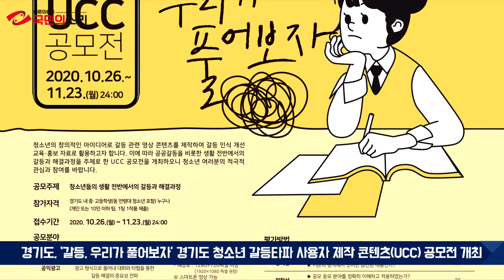‘갈등, 우리가 풀어보자’ 도, 청소년 갈등타파 UCC 공모전 모집#경기도청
‘갈등, 우리가 풀어보자’ 도, 청소년 갈등타파 UCC 공모전 참가자 모집 경기포털 국민의소리TV 임채완기자

경기도가 창의적인 아이디어를 통한 도내 청소년들의 갈등인식 개선 프로젝트 ‘‘갈등, 우리가 풀어보자’ 경기도 청소년 갈등타파 사용자 제작 콘텐츠(UCC) 공모전’을 개최한다.

도내 중·고등학생과 공고일 기준(’20.10.22) 만 13세~18세 청소년이라면 누구나 개인 또는 10인 이내 팀 단위로 참여할 수 있다. 청소년 생활 전반에서의 갈등과 해결과정을 주제로 하며 공모 분야는 공익광고, 뮤직비디오, 역할극 3개 분야다.

접수 기간은 11월 23일까지로 도는 ▲창의성 ▲적합성 ▲완성도 ▲활용성 등을 기준으로 1차 실무평가, 2차 본선평가를 통해 오는 12월 7일 최종 수상작을 결정할 예정이다.

최우수작 수상팀(부문 통합, 1개팀)에게는 경기도지사 명의 최우수 상장과 상금 100만원이 주어진다. 우수작 수상팀(부문 통합, 2개팀)은 우수 상장과 상금 50만원, 장려작 수상팀(부문 통합, 3개팀)에게는 장려 상장과 30만원이 각각 주어진다.

참여를 원하는 청소년은 경기도청 홈페이지 고시, 공고게시판 이나 경기도 통합공모 게시판 공고문 내 신청 양식을 내려받아 작성한 후 스캔본을 작품영상과 함께 다음달 23일까지 이메일로 제출하면 된다.

기타 자세한 사항은 경기도청 홈페이지 공고문을 확인하거나 접수 이메일 또는 도 민관협치과 갈등조정팀(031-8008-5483)으로 연락하면 된다.

서남권 경기도 소통협치국장은 “수상작들은 향후 도내 청소년 갈등인식 개선교육 자료와 홍보 콘텐츠로 활용할 계획”이라며 “이번 공모전에서 갈등에 대한 청소년들의 인식을 개선할 수 있는 참신한 작품들을 많이 볼 수 있기를 기대한다”고 말했다